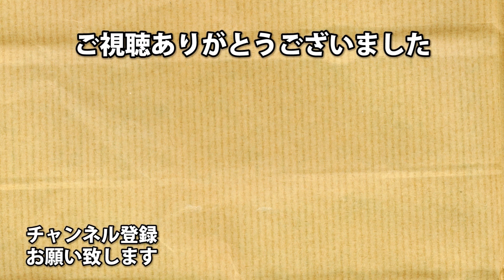【サバイバー】酒場マップ、発電機４つ偏りすぎ問題【Dead by Daylight】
キージェネの意識が
みんな高いとかなり楽だよね。

アーノルズはせがわ